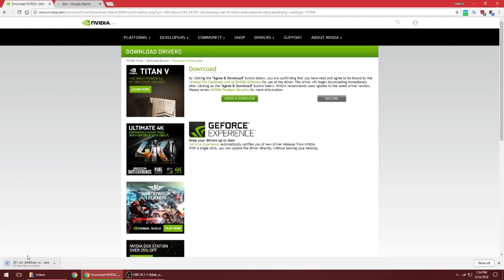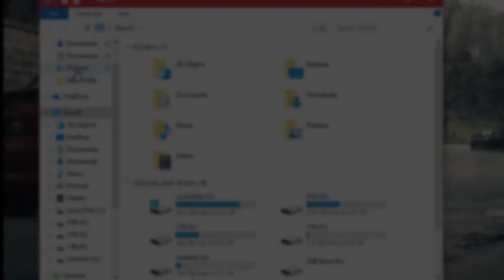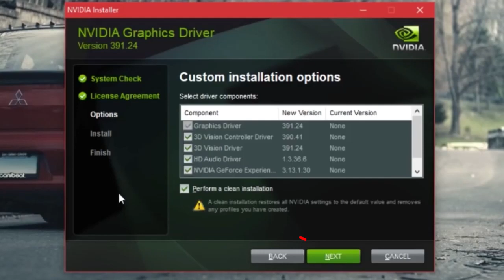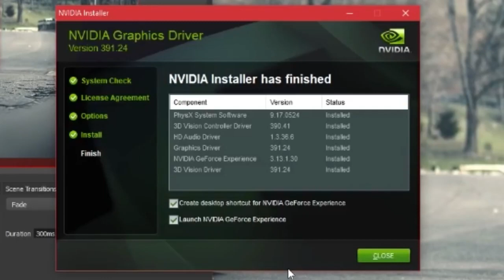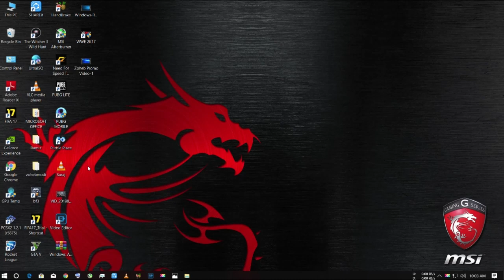NVIDIA GEFORCE EXPERIENCE ERROR CODE 0x0003 [HINDI]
[HINDI] NVIDIA GEFORCE EXPERIENCE ERROR CODE 0x0003

nvidia.in/Download/index.aspx?lang=en-in

nvidia error code 0x0003

nvidia geforce error code 0x0003

nvidia experience error code 0x0003

geforce experience error 0x0003

geforce experience 0x0003

geforce experience error code 0x0001

nvidia geforce experience error code 0x0001

how to fix geforce experience error code 0x0003